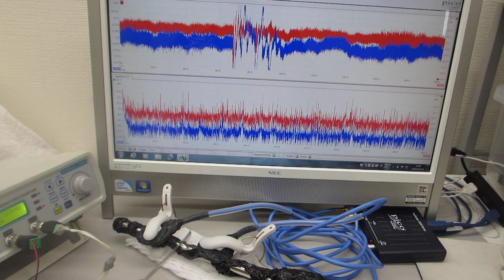超音波の伝搬特性（非線形特性、応答特性、ゆらぎの特性、相互作用）を評価する技術（超音波を利用した振動測定技術開発に関する基礎実験）